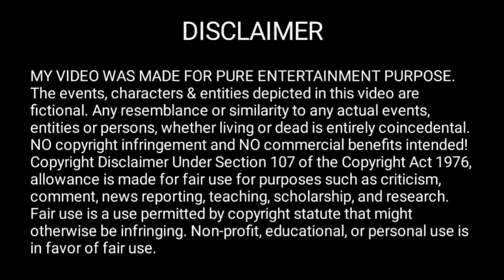The rich bride of the president 💥 ❤️ 🌼 Chapter 19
The rich bride of the president explained in Hindi
bl manhwa explain in Hindi